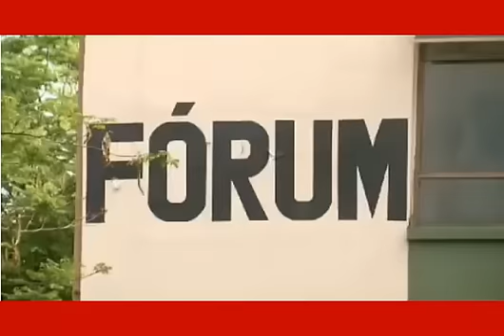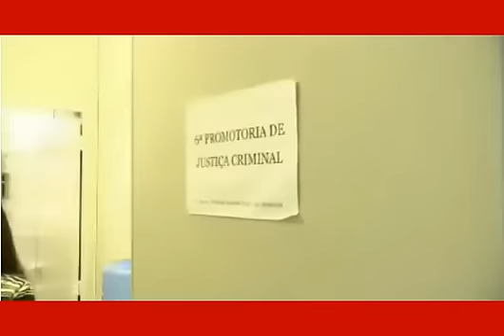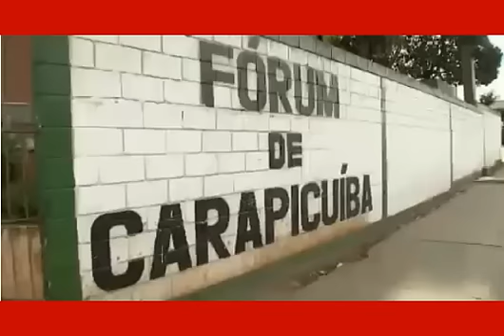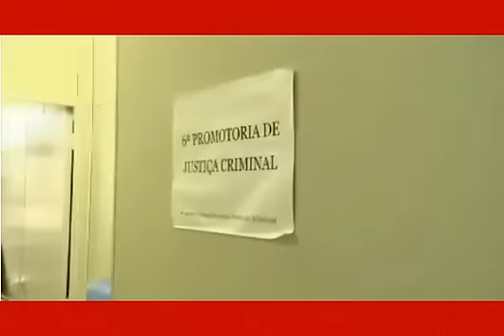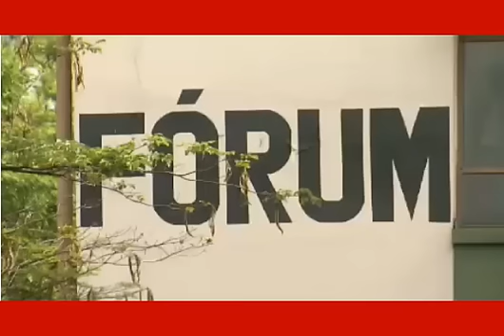BANDIDAGEM PÕE FÓRUM DE CARAPICUÍBA PARA FORA DA CIDADE